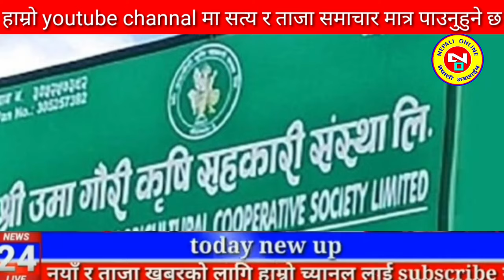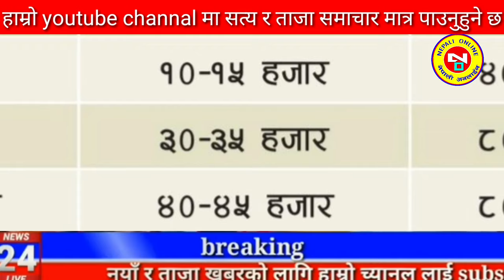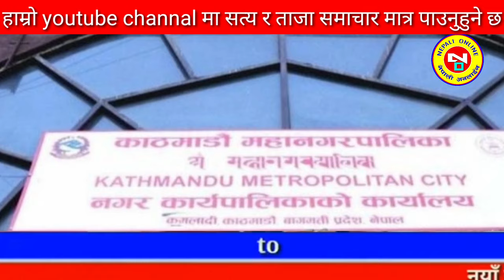Today news nepali news aaja ka mukhya samachar, nepali News,Kali Pasam Ki,Shanti Shree Pariyar